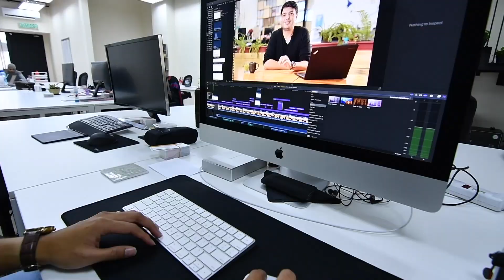MMU GEMS TEC DR. BEHRANG PARHIZKAR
GEMS Tracing . Engaging . Collaborating

Dr. Behrang Pahizkar
Group CEO
Chamrun Digital Group
FCI, Class of 2008